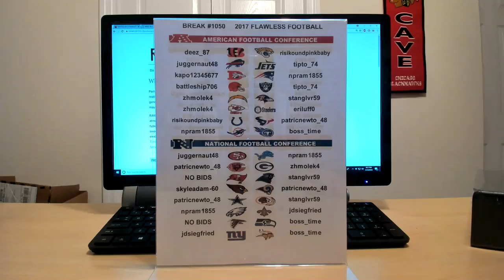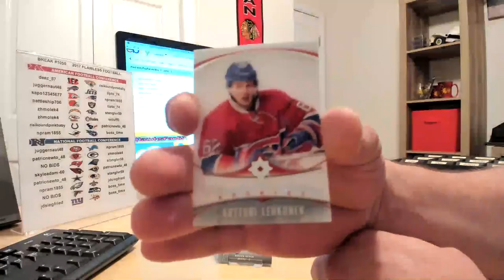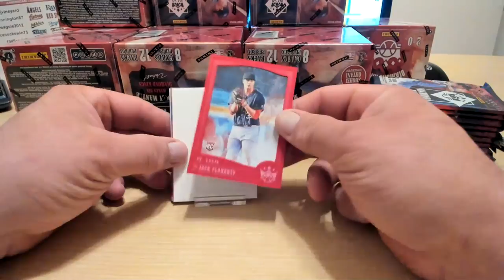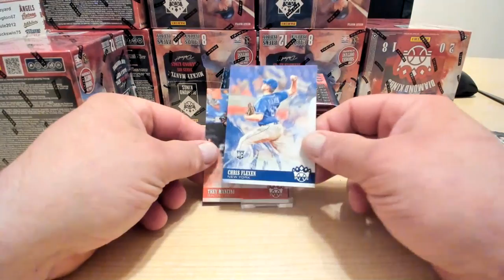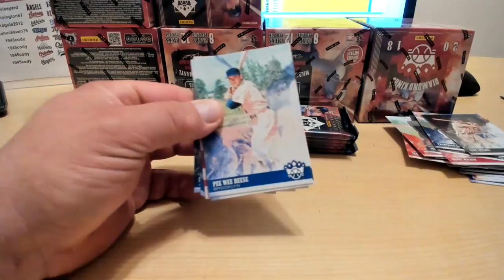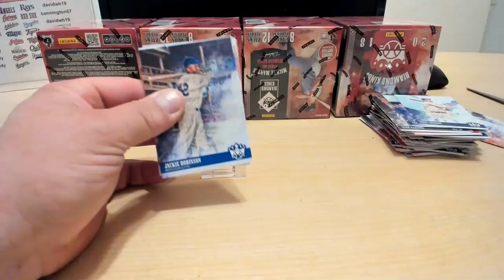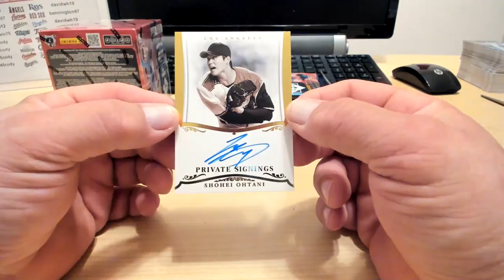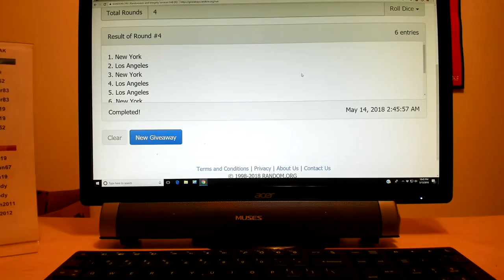Break #1050 2017 Flawless FB - #1051 2016-17 Ultimate Collection HK - #1052 2018 Diamond Kings BB